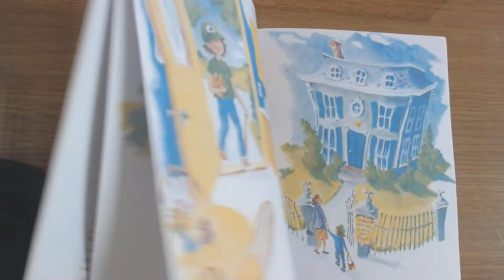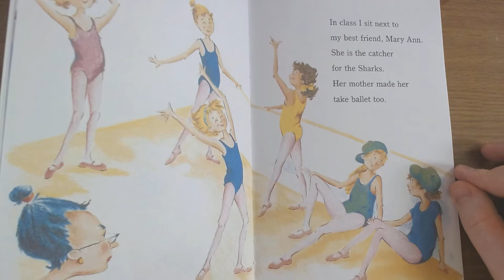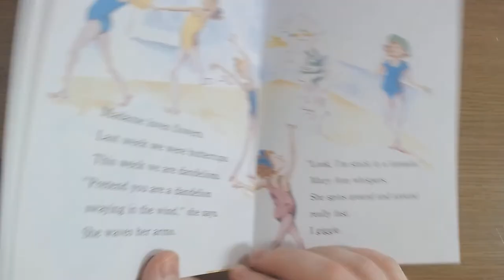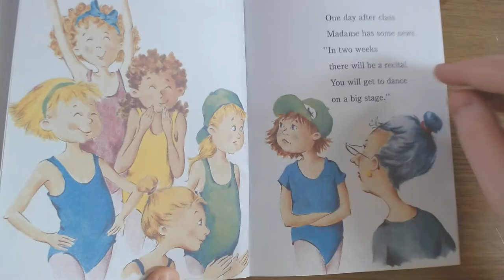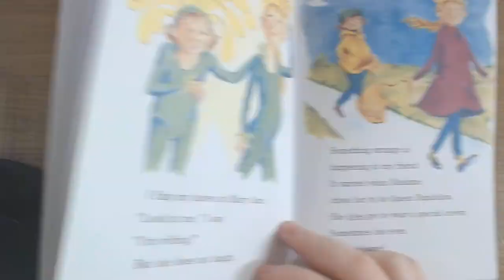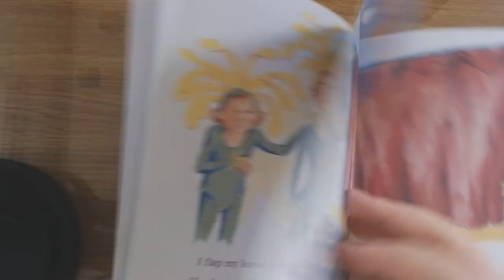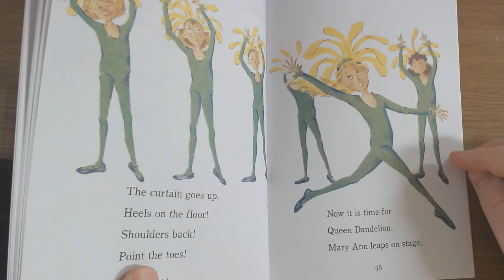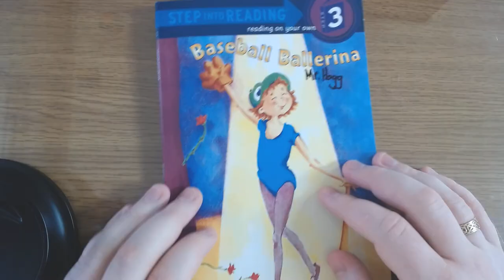Baseball Ballerina - Mr. Hogg Reads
Here I read Baseball Ballerina, a book by Kathryn Cristaldi.